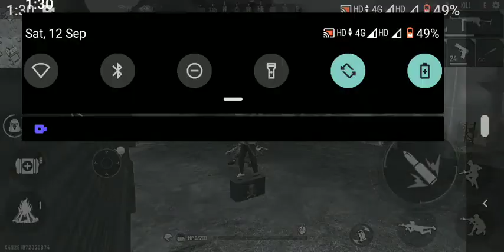Overpower noob gameplay | garena freefire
Instagram I'd gaming goraksh

1. FREE FIRE INDONESIA LIVE
2. Free FIRE Brasil Live
3. Free fire Singapore live
4. Free fire INDIA LIVE